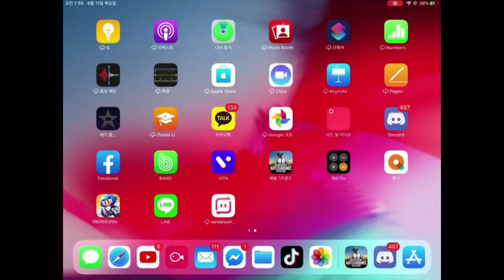Pubg tiktok funny video #7